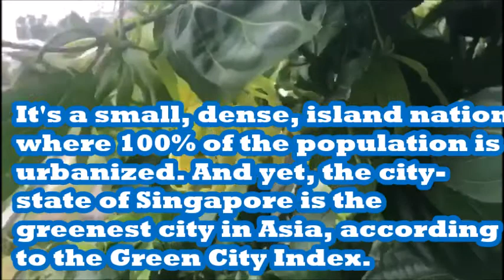THE BEAUTY OF SINGAPORE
What is Singapore?
- Singapore is a city and island nation. The Republic of Singapore is a sovereign island nation located just off the southern tip of Peninsular Malaysia in Southeast Asia. Singapore is an anomaly, and they're quite proud of it. The country is currently the only city-island-nation in the world.